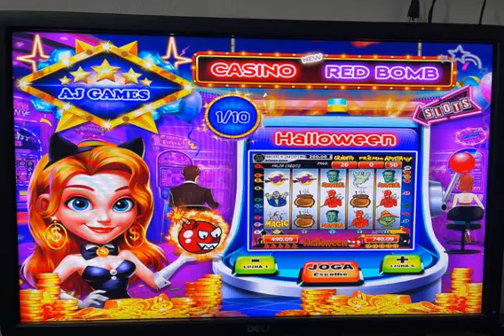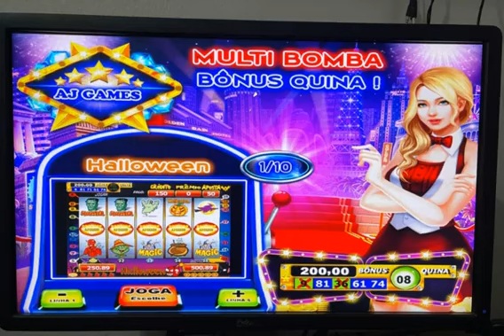MATRIZES ROLETA, CARTELAS, BRINDES, KARAOKE E JUKEBOX - PACOTES E TREINAMENTO - MATRIZES POR R$ 150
TEMOS MATRIZES A PARTIR DE R$ 150,00 - PAGAMENTO EM 12X SEM JUROS CARTAO DE CREDITOS E 4X SEM JUROS VIA PIX PAGUE LEVE - CONSULTE CONDIÇÕES!!!

SOMOS UMA EMPRESA DE JOGOS ELETRONICOS - TRABALHAMOS COM MANUTENÇÃO, VENDAS DE INFORMATICA, VIDEO GAMES, ELETRONICOS, MAQUINAS E PEÇAS EM GERAL - TEMOS JOGOS E MATRIZES DE MAQUINAS ROLETAS - CARTELAS - BRINDES - JUKEBOX - KARAOKE - ARCADES, SIMULADORES E OUTROS - CONFIRA TODOS NOSSOS SERVIÇOS E PRODUTOS NOS LINKS OFICIAL DA LOJA ABAIXO - DUVIDAS E COMPRA SEMPRE ESTAMOS AO DISPOR - ENTRE EM CONTATO... SERA UM PRAZER ATENDE-LO, OBRIGADO!!!